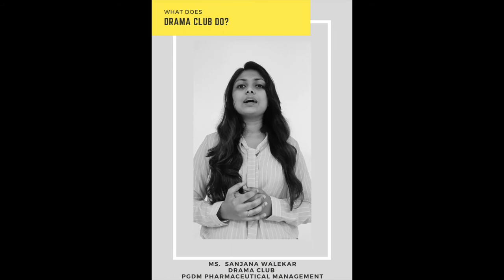Introduction of Drama Club 2020 - 2022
Along with all the committees SIES School Of Business Studies also have some clubs which are run by students.

SIESCOMS is now introducing " The Drama Club ".

Do watch the whole video. This video will describe about how this club came into existence and also the over-all working of the club.